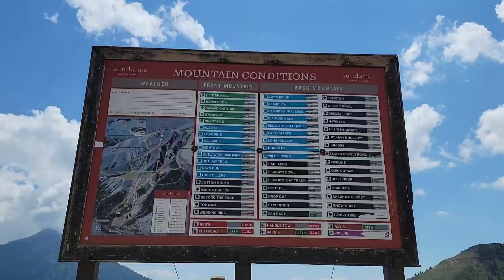Sundance Resort Scenic Mountain Lift Pt 1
Part 1. Beautiful day for a scenic mountain lift at Sundance ski resort in Northern Utah. Great time with family.